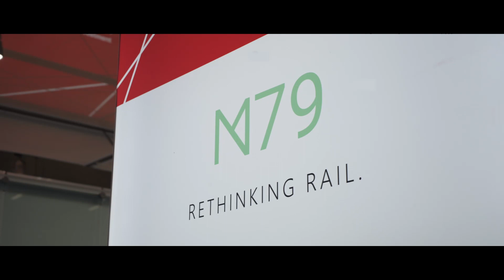InnoTrans2022 | Menlo79 Mood Movie